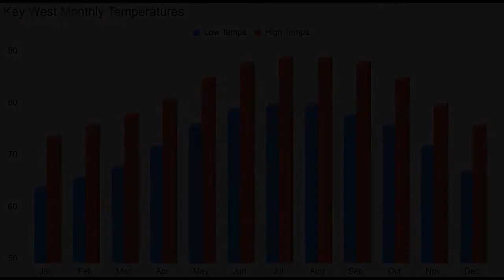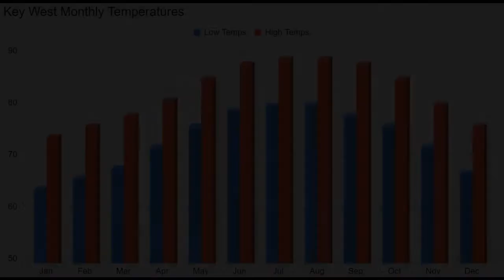Best and Worst Times to Visit Key West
Discover the best and worst times to visit Key West, Florida.

Key West has a dry season and a rainy season.

The dry season goes from November to May. Rainfall averages about two inches a month. It has cooler temperatures and is the best time to visit for land activities.

The rainy season goes from June through October. The rainy season has the warmest temperatures and is best for beaches -- when it’s not raining.

Daytime temperatures reach the upper 70s Fahrenheit or mid 20s Celsius during the winter months. Beach goers will usually find seawater too chilly for swimming. So those months are good for anyone who doesn’t plan to spend much time at the beach.

Temperatures climb into the low 80s Fahrenheit or high 20s Celsius in April and May. Temperatures become warm enough for beach goers.

The rainy season begins in June. It hits hardest from August through October. These are the worst months to visit Key West, especially September. Historically, the average rainfall for Key West in September reaches a high point of seven inches.

Hurricanes and tropical storms rarely hit Key West directly, but they do pass through the region and bring much more rain to the island.

Even though June is the start of the rainy season, it usually is a mild start. Visitors who want the most warmth with a moderate risk of rain can take their chances in June and possibly early July.

Anyone who likes warm weather, plenty of sun and maybe some beach time with the lowest risk of rain should consider going from April to May.